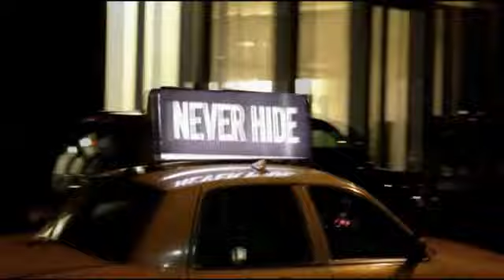Chris Brown Talks on Loving Rihanna and Karrueche Tran